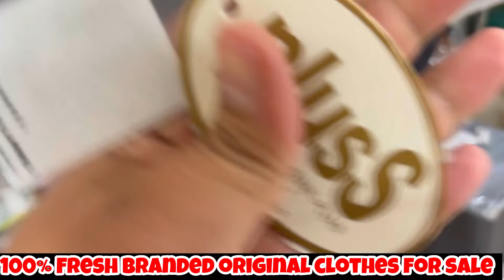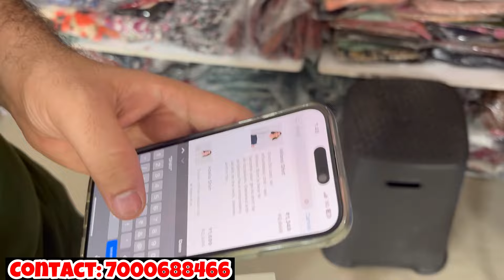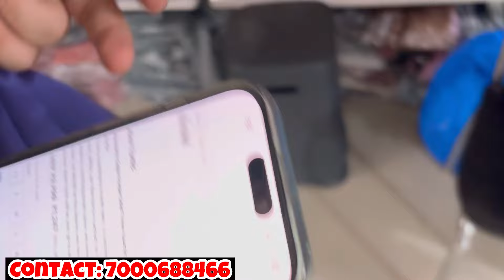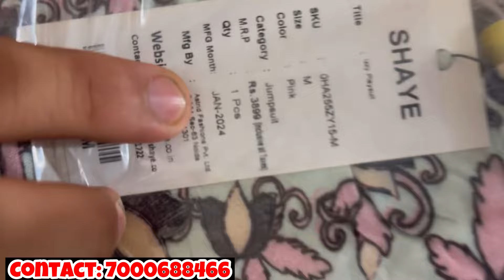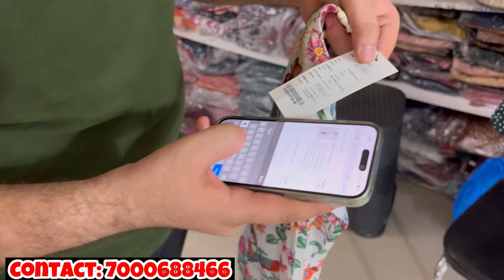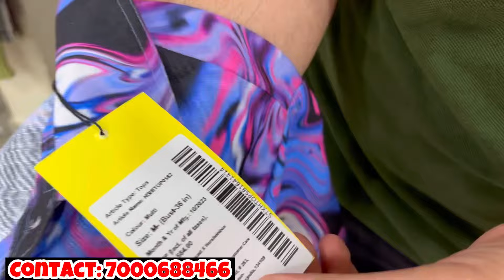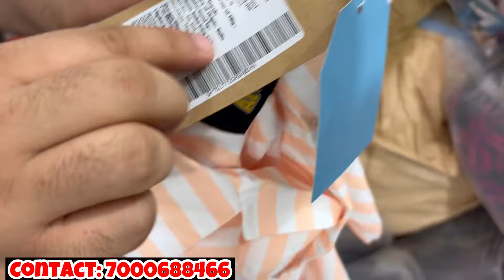100% Fresh Branded Original Clothes Top Dress |Myntra Stock |Export surplus warehouse |Kids clothes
FOR ORDER

Aarti Collection
Add- Kargil Chowk Sindhi colony balram talkies road 495001
Bilaspur chattisgarh

Phone number

Export surplus,
Garments,
Surplus,
Export,
Branded